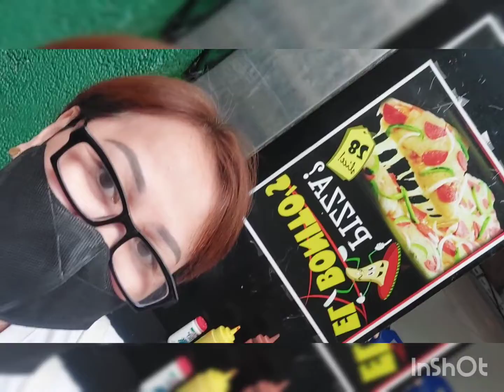waiting kay besy napakain tuloy ng pizza at lemon tea